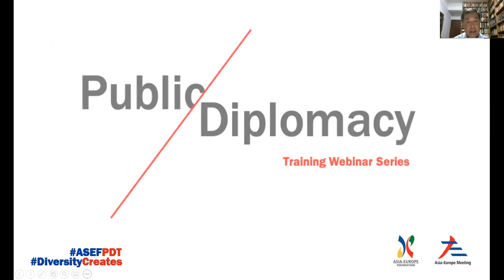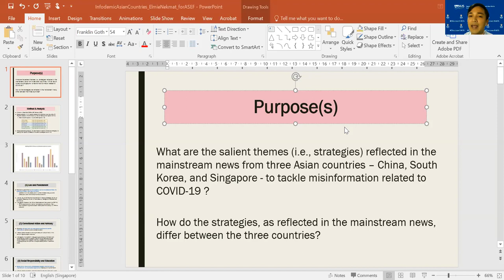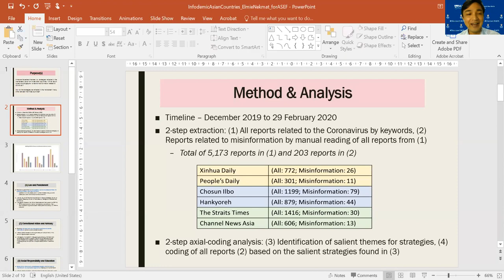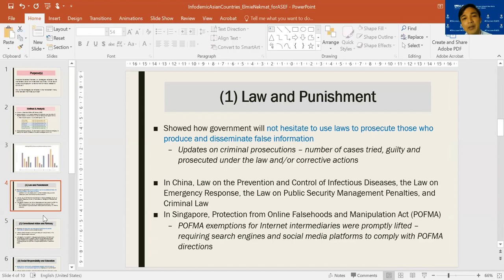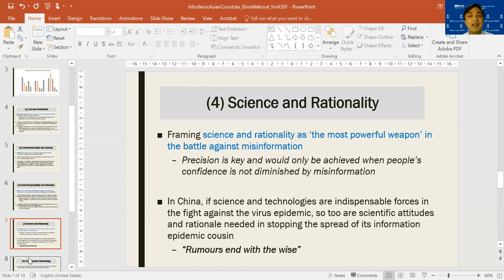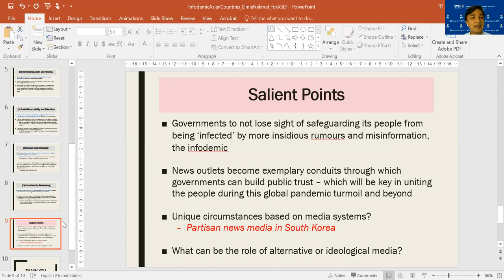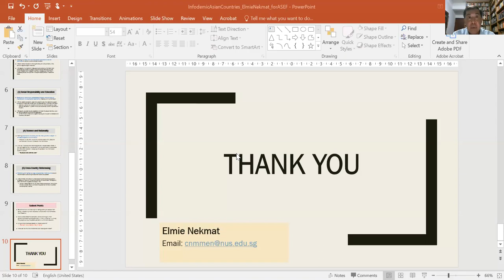ASEF PDT Webinar EP2: Lessons on Crisis Communications in the Internet Age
Building on the previous webinar about practicing good cyber hygiene in virtual meetings to safeguard data and information, this webinar tackled how governments can effectively communicate with their citizens when face-to-face is no longer an option. It also takes a holistic approach to address the interconnections between official communication, audience interaction and media dissemination in building effective crisis communications efforts.

The current crisis reveals that governments are confronted with information asymmetry that create challenges to official communications. Fake news spreading like wildfire on social media adds another layer of complexity to the challenge of information asymmetry. Dissemination of rumours as well as misinformation campaigns reach audiences faster than the governments can release their official statements.

In line with the ASEF Public Diplomacy Training’s practical approach to learning, our second webinar aimed to equip diplomats and public servants engaged in public communications with basic strategies of crisis communications to support efficient and accurate dissemination of data and information during the ongoing COVID-19 pandemic.

For more information about the ASEF Public Diplomacy Training Webinar Series, please visit our

Panellists

Ms Liz GALVEZ, Senior Lecturer, Fellow and Trainer, DiploFoundation; Former Senior Diplomat, UK Foreign and Commonwealth Office

Dr Elmie M. NEKMAT, Assistant Professor in the Department of Communications and New Media, National University of Singapore

Ms Gwen ROBINSON, Editor-at-Large, Nikkei Asian Review; Senior Fellow, Institute of Security and International Studies at Chulalongkorn University (Bangkok)

Mr Lawrence ANDERSON, Director, ASEF's Communications Department; Former Ambassador of Singapore to Saudi Arabia (Moderator)

For citation purposes, please refer to the following details for Dr Nekmat's report:
"Framing the Nation Battle against the COVID-19 ‘Infodemic’ in China, South Korea, and Singapore"
Elmie Nekmat, Assistant Professor
Audrey Yue, Professor
Communications and New Media,
National University of Singapore (NUS)
NUS Centre for Trusted Internet and Community